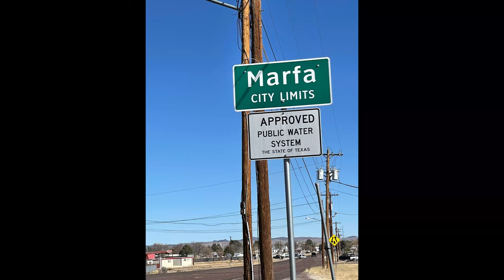Prada Marfa Texas Ground and Aerial Drone Video 4K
Prada Marfa is a permanent sculptural art installation by artists Elmgreen and Dragset, located 1.4 miles (2.3 km) northwest of Valentine, Texas, just off U.S. Highway 90 (US 90), and about 26 miles (42 km) northwest of the city of Marfa.[1] The installation, in the form of a freestanding building—specifically a Prada storefront—was inaugurated on October 1, 2005. The artists described the work as a "pop architectural land art project."[2]

Realized with the assistance of American architects Ronald Rael and Virginia San Fratello,[3] the construction cost $120,000. The original intent was that the building would not be repaired, but would rather gradually degrade into its surroundings.[4] This plan was revised after vandals graffitied the exterior and stole its contents, the night the sculpture was completed.[4]